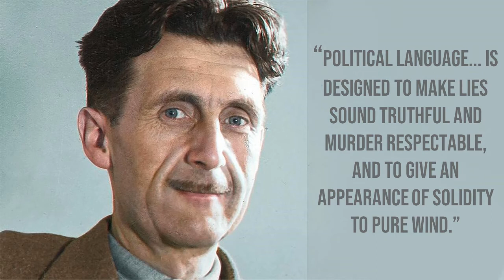Top 50 Famous Quotes of George Orwell | George Orwell Quotes (Author of 1984)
An English novelist, essayist, journalist and critic Eric Arthur Blair was known by his pen name George Orwell. Famous for his novels 'Animal Farm' (1945) and 'Nineteen Eighty-Four' (1949) George Orwell, was a man of strong opinions who addressed some of the major political movements of his times, including imperialism, fascism and communism.

He wrote numerous essays and reviews over the years, developing a reputation for producing well-crafted literary criticism. His non-fiction works, including The Road to Wigan Pier (1937), documented his experience of working-class life in the north of England, and Homage to Catalonia (1938), an account of his experiences soldiering for the Republican faction of the

Spanish Civil War (1936–1939), are as critically respected as his essays on politics and literature, language and culture. In 2008, The Times ranked George Orwell second among "The 50 greatest British writers since 1945".